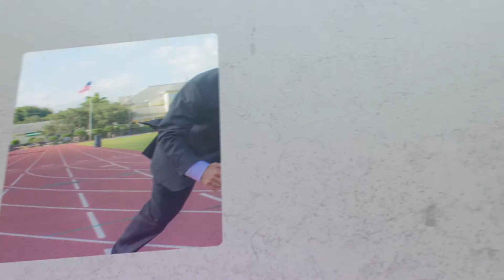How To Get Out Of A Business Slump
In this episode of The GAMETIME Podcast, business coach Andy Zitzmann shares how to get out of a business slump in three simple steps: Focus, Fuel, Fight.

Tweetable from this episode:

You gotta have both strategy and technique to come from a place of power, purpose and passion.